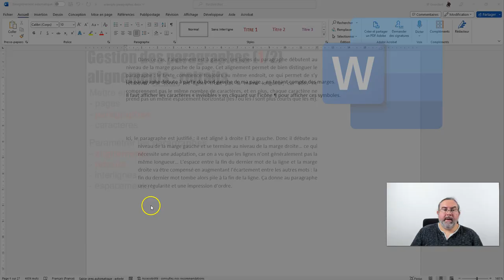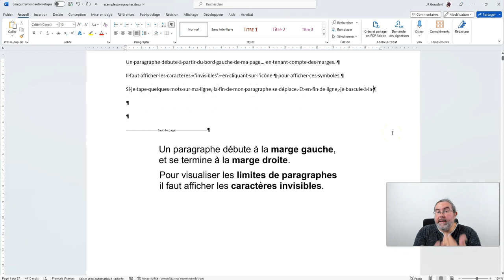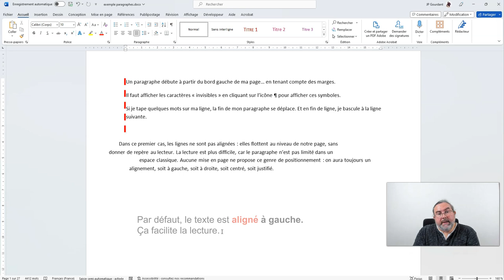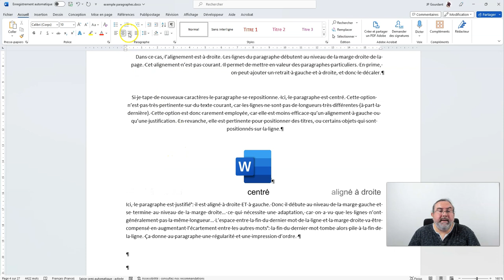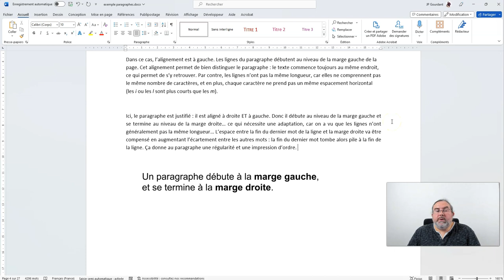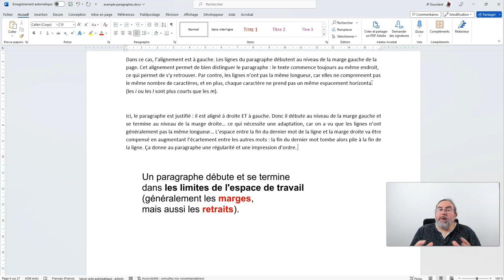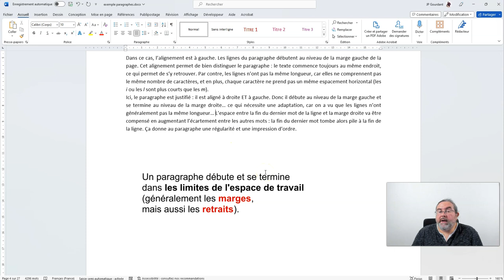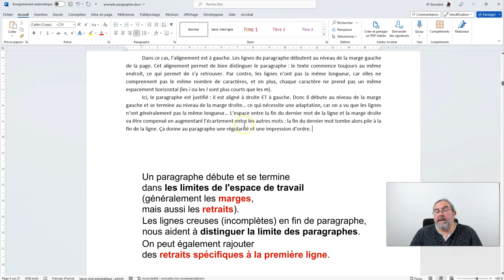Tuto Word - Paragraphes P1 alignements retraits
Tutoriel Word : Paragraphes P1 alignements retraits

)) comment paramétrer les alignements et les retraits d'un paragraphe :
- l'alignement à gauche, à droite, centré ou justifié permet de faciliter l'identification des paragraphes sur la page, en les positionnant horizontalement
- les retraits gauche, droite et de 1e ligne vont modifier ponctuellement l'espace de travail pour positionner encore plus finement un paragraphe, ou aider à le distinguer
Application sous le traitement de texte Word

Sommaire
00:00 Intro
00:33 Alignements à gauche à droite centré
04:59 Alignement justifié
06:22 Retraits à gauche à droite
08:00 Retraits de 1e ligne